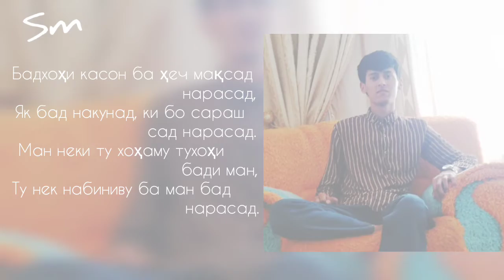Saidali - Hasrat || Сайдали -Хасрат